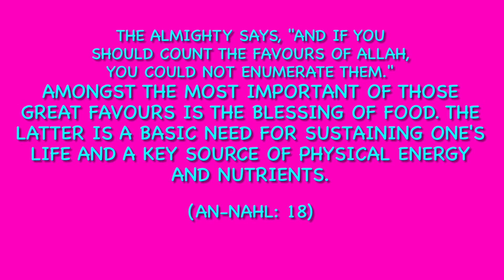Malunggay s Kuwait update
Alhamdulillah hiyang na hiyang malunggay at kalachuchi sa lupa ng Kuwait. Very Healthy and growing well.